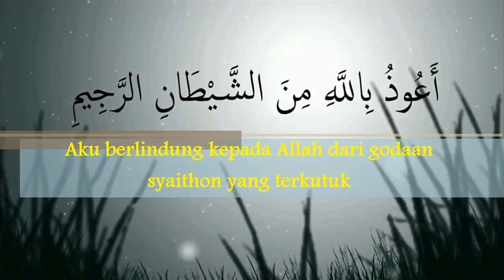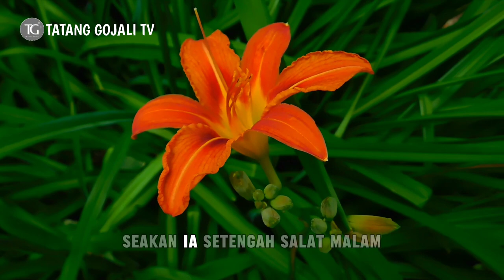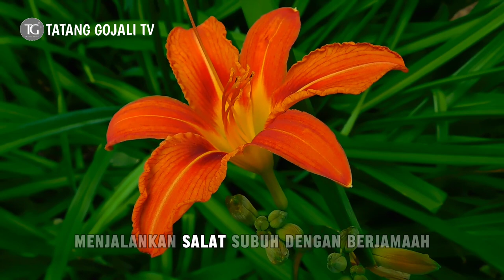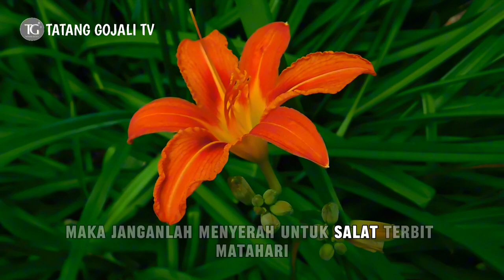5 JANJI ALLAH BAGI ORANG YANG SHOLAT SUBUH TEPAT WAKTU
Bismillahirrahmanirrahim
Assalamu'alaikum warahmatullahi wabarakatuh
Di video kali ini saya akan membahas tentang
Janji Allah bagi orang yang sholat subuh tepat waktu
Semoga bermanfaat